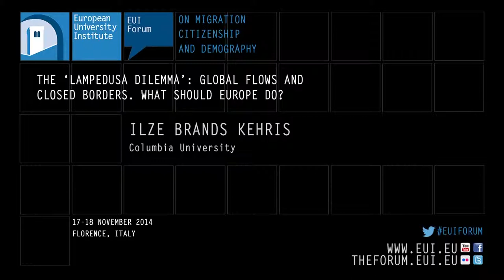Interview with Ilze Brands Kehris (Columbia University)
Ilze Brands Kehris, Assistant Secretary-General for Human Rights of the UN Human Rights Office in New York and former visiting fellow at Columbia University, discusses who within Europe and the European Union holds the responsibility to protect migrants.

THE EUI FORUM on Migration Citizenship and Demography, inaugural conference: The ‘Lampedusa Dilemma’: Global Flows and Closed Borders. What should Europe do? 17-18 November 2014